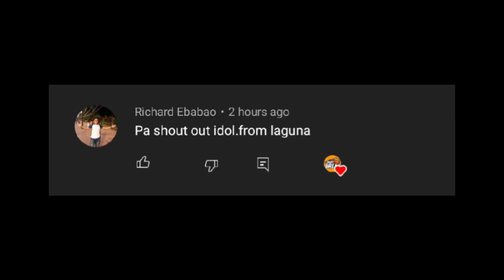4 Players BABALIK sa Warriors bukas! Kings DEHADO. Lakers dapat mag INGAT sa Clippers bukas!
4 Players BABALIK sa Warriors bukas! Kings DEHADO. Lakers dapat mag INGAT sa Clippers bukas!